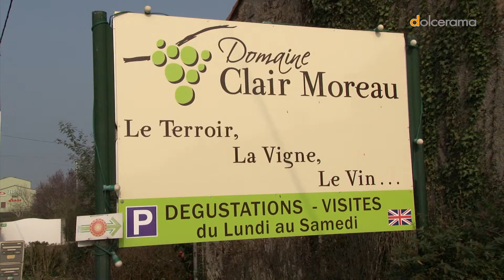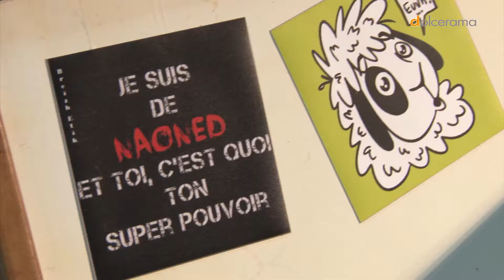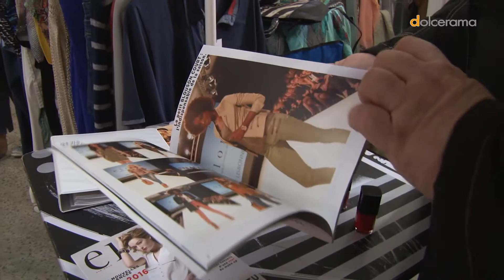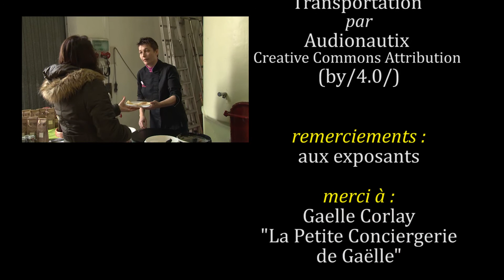Salon Chai O Féminin Château Thébaud Domaine Clair Moreau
Le Domaine de Clair Moreau à à Château Thébaud a accueilli, les 12 et 13 mars 2016, le salon Le Chai O Féminin, organisé par Gaëlle Corlay ("La Petite Conciergerie de Gaëlle"). Il s'agit d'un salon-vente où sont présents  des professionnels de la beauté et du soin, des plaisirs gourmands, des entreprises locales... Mais c'est aussi l'occasion de mieux connaitre l'univers du vin et le quotidien des vignerons comme Edouard Massart...